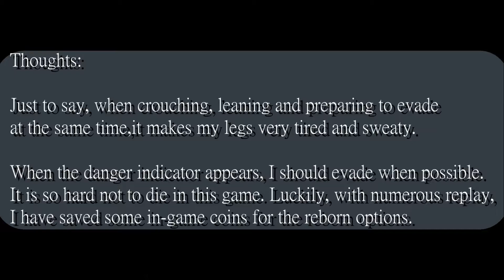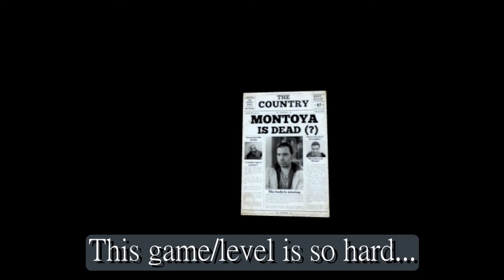2021-07-05 Crisis VRigade 2: Montoya level (Dual wielding/Akimbo, Cadet Difficulty, Quest 1)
This level hurts my butt...but I still enjoy it lol